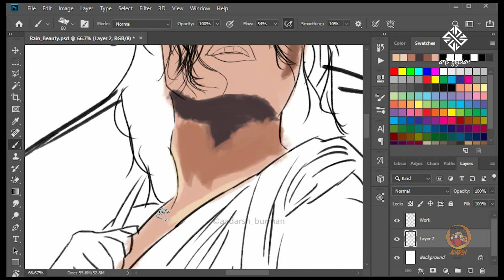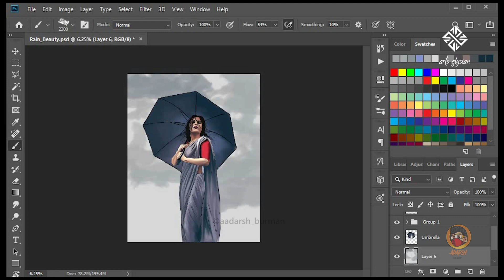Welcoming Monsoon | Digital Painting | Photoshop Artwork | Manually Painted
Digital Painting in Adobe Photoshop CC 2019 via Wacom Intous Pentablet.